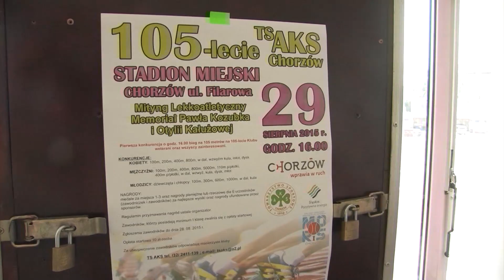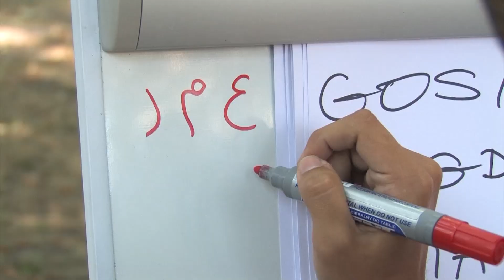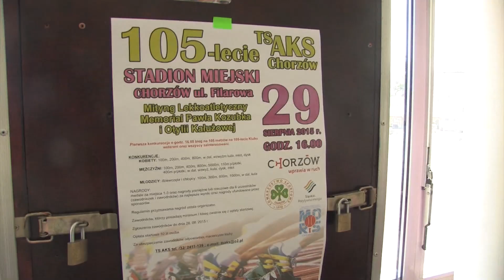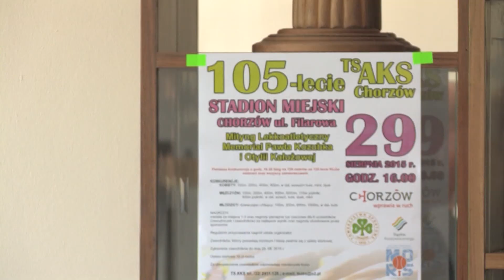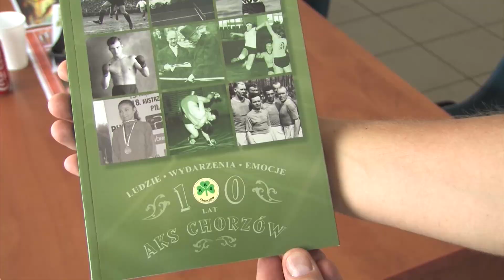Chorzowianin.pl INFOSERWIS | 19.08.2015